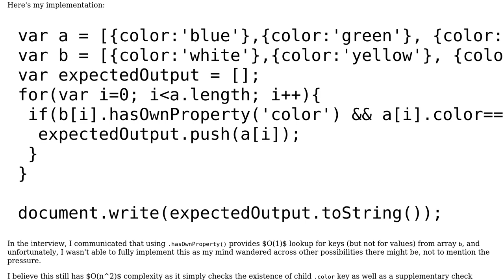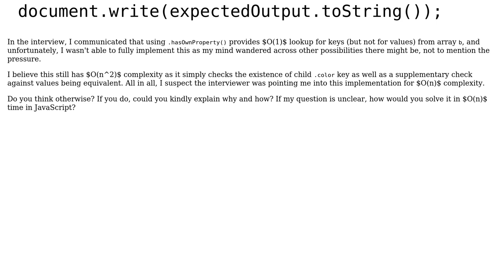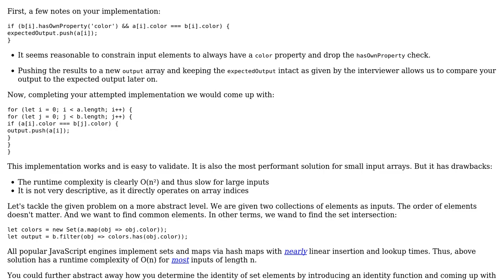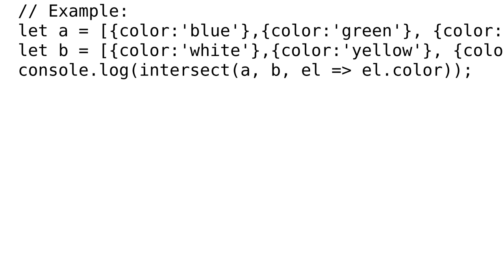Code Review: Check existence of matching key,value pair (3 Solutions!!)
Code Review: Check existence of matching key,value pair

With thanks & praise to God, and with thanks to the many people who have made this project possible! | Content (except music & images) licensed under CC BY-SA | Music | Images & others | With thanks to user Still Questioning user Marc Rohloff user le_m user klbjack user Jamal and the Stack Exchange Network Trademarks are property of their respective owners. You are responsible for your own actions.